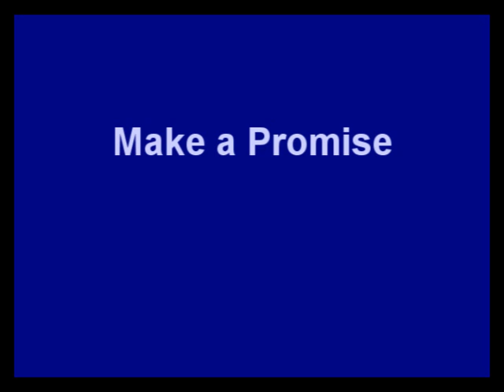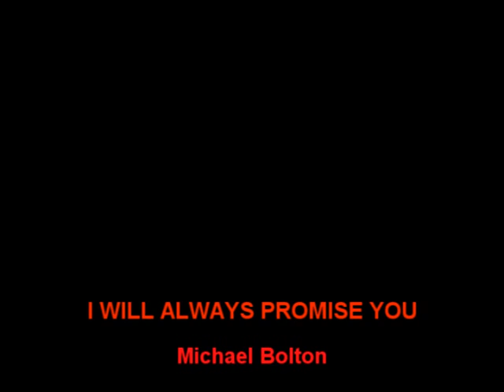I Will Promise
Adopting a pet comes with responsibility.  Video slideshow of cats and dogs Michael Bolton sings I Promise You.  (I apologize for putting the name of the song incorrectly  in the credits.)